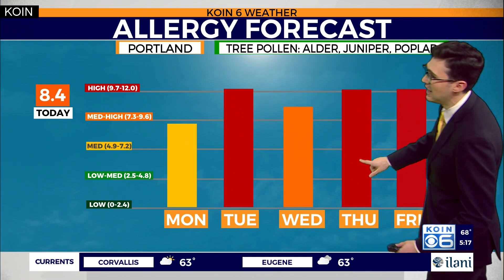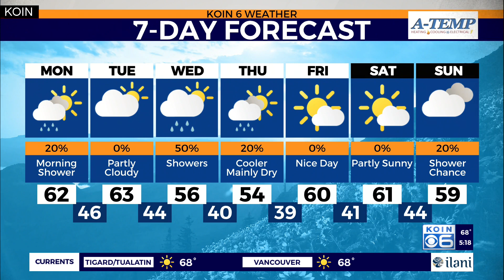Weather forecast: Potential storm development Sunday night into Monday morning